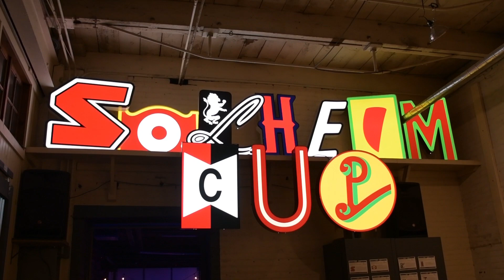Hot Glass Cool Art Expo